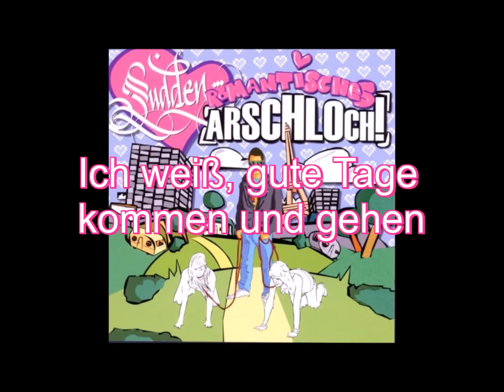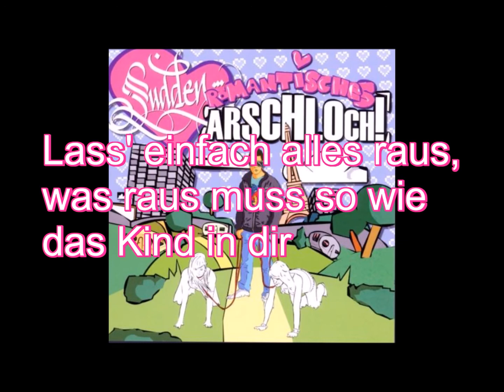Sudden - Weg zu den Sternen (Lyrics)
Sudden - Weg zu den Sternen aus dem Album Romantisches Arschloch. Alle Rechte liegen bei Sudden und dem Label Trailerpark.